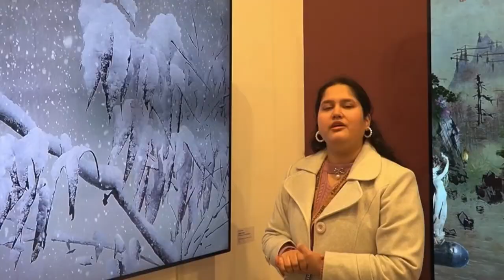India Art Fair 2024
Celebrating Korean Creativity!
Recap & Thanks to Our Amazing Audience!